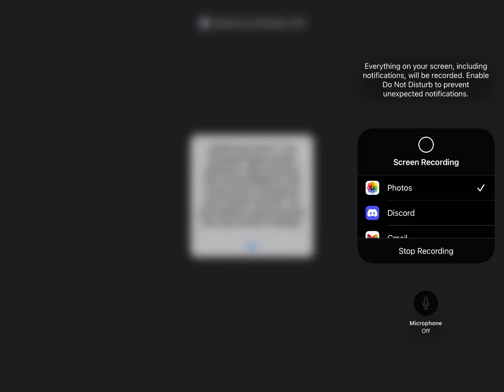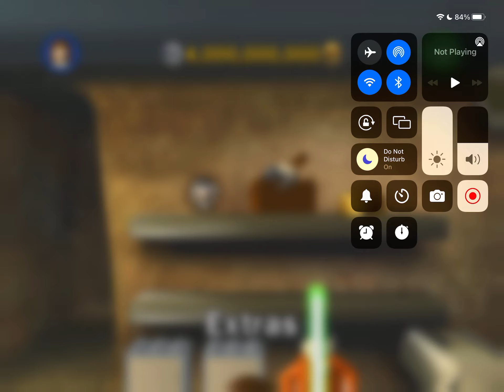Buying all extras in Star Wars